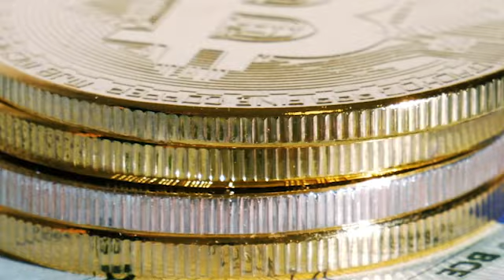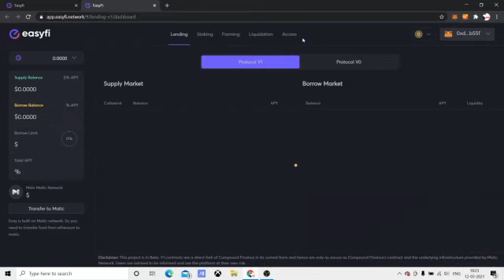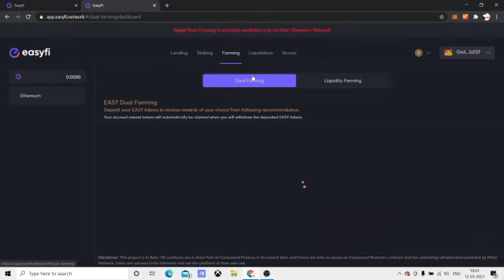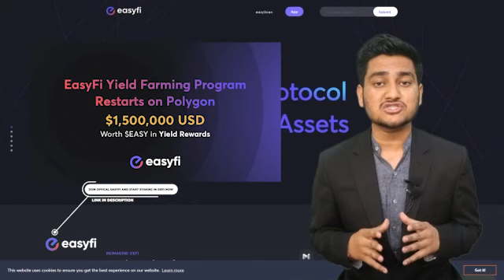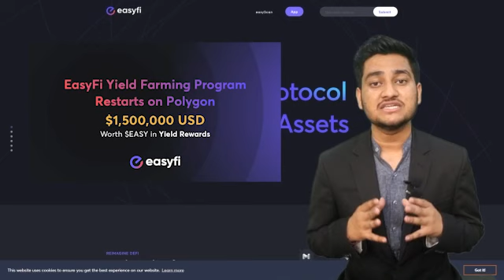Easyfi bringing the next revolution in Decentralized Finance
EasyFi is a universal layer 2 lending protocol built for DeFi focused on scalability, composability, and adoption. It has been designed as an open and inclusive financial network infrastructure to run on public networks to facilitate end-to-end lending & borrowing of digital assets and related financial products. EasyFi is being built upon the ethos of permissionless networks & automation of smart contracts.

Time code
0:00-Intro
0:08-Main headline
2:13-Yield farming
6:30-Trust score
7:40-Outro

With this Official Telegram Group, you can immediately  get an answer to your query 👇👇👇👇

Stay updated with the latest  announcement by Easyfi with this telegram announcement Channel👇👇👇👇